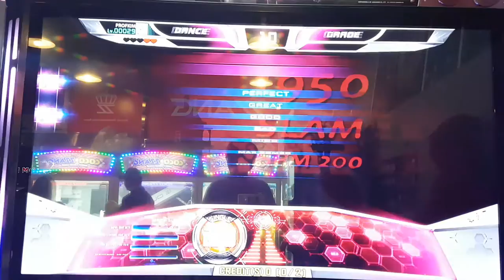1950 S20 Sightread | 펌프 백과사전 Pump It Up Prime 2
펌프 잇 업 수록곡 중 아케이드 송에서 프라임 2까지 기준으로 최고의 극악곡이 바로 1950이에요. 펌프 잇 업 프라임 1 수록곡이었고, 작곡가 MAX 씨가 닉네임을 슬램으로 바꿔서 작곡했으며, 싱글 25와 더블 27은 최권식 씨(WindForce)가 스텝을 만들었다는 것까지는 알고 있어요.

더블 27의 경우 브레이크 온을 할 수 있는 사람이 세계에서 2~3명 밖에 안 되는 걸로 알고 있구요(그 중 2명이 한국인... FEFEMZ 윤상연 씨, KARMA 장윤석 씨). 지식테이너는 싱글 20을 몇 번이고 플레이 해 보았으나, 사실 이 날이 B 처음 나왔어요. ㅠㅠ

※ "펌프 백과사전" 카테고리에는 펌프 잇 업 수록곡 중 난이도 13~18 사이의 스텝들이 주로 올라가며, 간혹 쉬운 스텝이나 어려운 스텝도 올라가요. 찾고자 하는 곡이나 스텝이 있으면, "채널 검색" 기능을 이용해서 찾아 본 다음, 없을 경우 댓글로 신청해주세요.